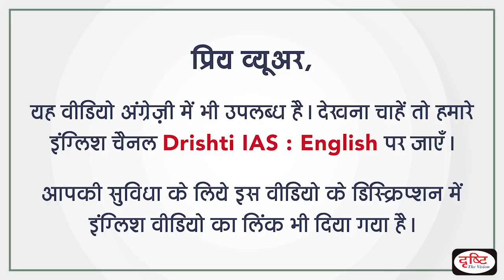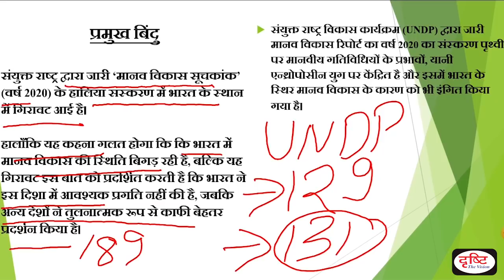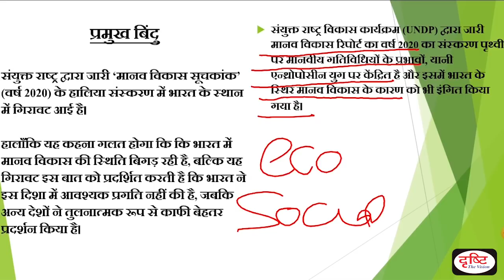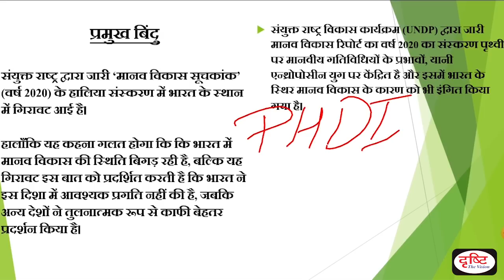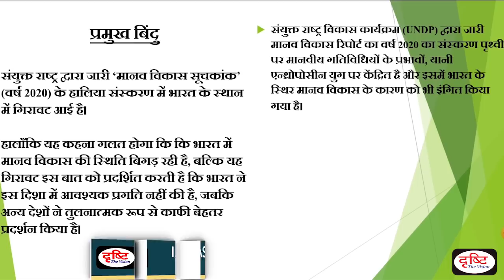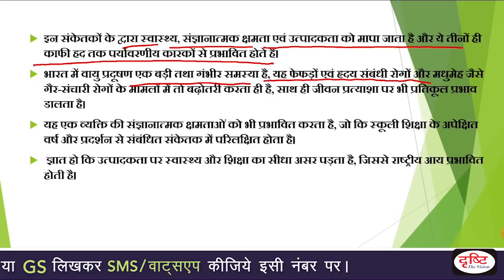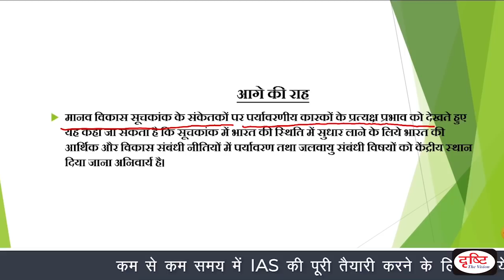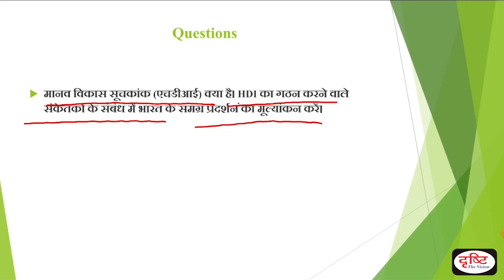Environmental Awareness: A key factor that HDI to realised | Editorial Analysis, Hindi 21 DEC, 2020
प्रिय विद्यार्थियों,

In this program, we will mainly focus on 3 things:
1. Establishing link of the editorial to UPSC syllabus.
2. Understanding the main points of editorial.
3. Discussing important concepts mentioned in the editorial or which are necessary to understand the editorial.

1) संपूर्ण सेट एक साथ (15% छूट व फ्री डिलीवरी की सुविधा के साथ)

2) भारतीय संविधान व राजव्यवस्था

3) भारतीय इतिहास एवं कला-संस्कृति

6) सामान्य विज्ञान एवं विज्ञान-प्रौद्योगिकी

7) भारत-2020, बजट, आर्थिक सर्वेक्षण एवं करेंट अफेयर्स

1. To The Point- Short Notes

4. G.S. Mains Paper Discussion- 2018

10. To The Point- Special